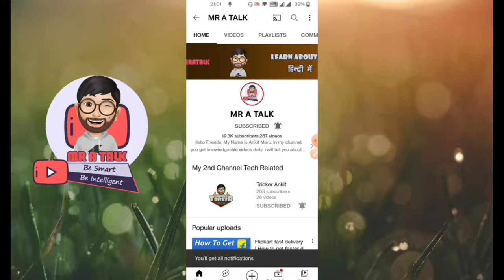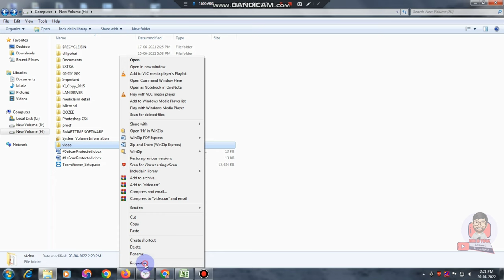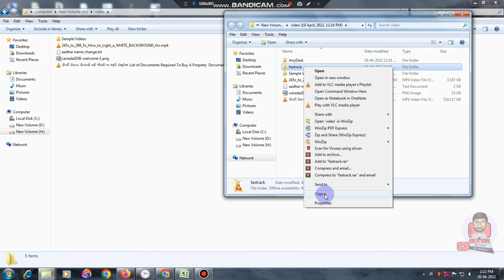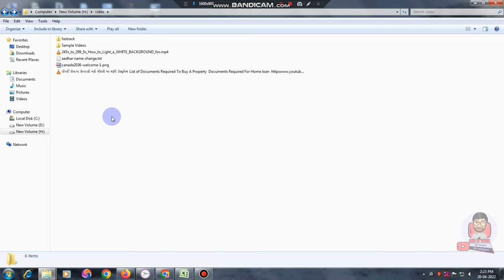How to recover permanently deleted files/folder for free on windows 10/8/7 without software in 2 min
How to recover permanently deleted data for free and folders for free on windows 10,8,7 without any software - how to recover deleted folders in a computer or laptop

In this video, I am telling you how to recover deleted files and folders in windows without any software on a computer or laptop. You can recover all the files and folders yourself by watching this video.

Windows 10,7,8 comes with an extremely useful data recovery feature, called “Restore previous versions”, which allows you to restore previous versions of all files and folders on your computer.

Right-click the file or folder, and then select Restore previous versions. You'll see a list of available previous versions of the file or folder. The list will include files saved on a backup (if you're using Windows Backup to back up your files) as well as restore points if both types are available.

Topic Covered:
shift delete file recovery without software
how to recover permanently deleted folders from computer
how to recover deleted files from pc windows 10
how to recover deleted files from pc windows 7
how to recover deleted files from recycle bin after empty
deleted folder not in recycle bin
how to recover deleted folder in a computer
recover permanently deleted folder windows 7
how to recover deleted files folder

My Equipment:
My mic

Thanks
MR A TALK